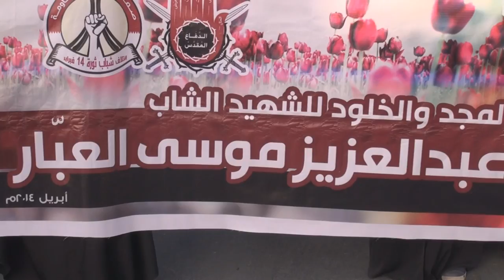مسيرة غاضبة في السنابس تندد بإحتجاز جثمان الشهيد العبار لأكثر من 50 يوما 8/6/2014